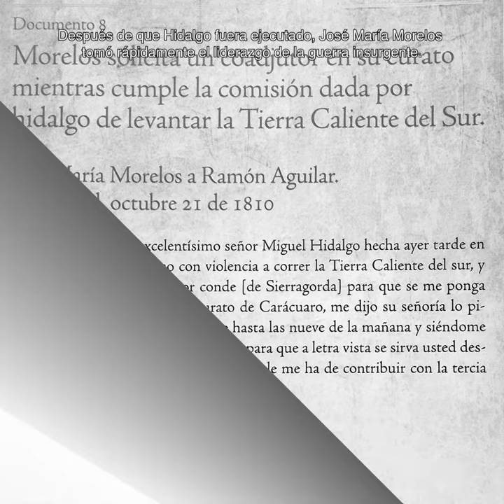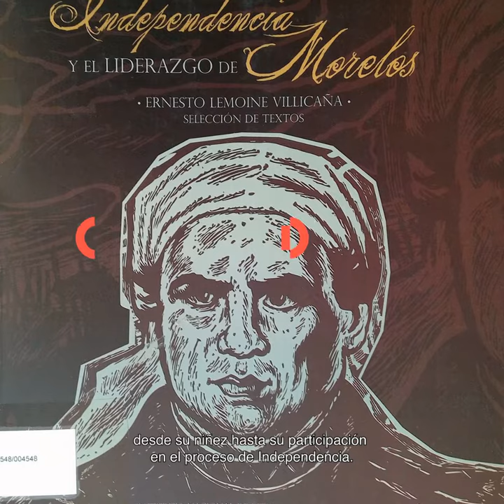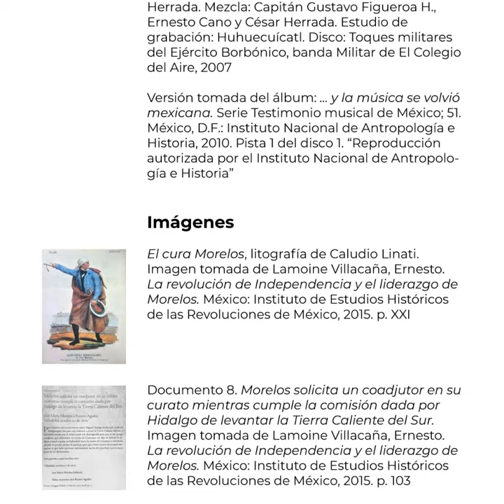Biblioefemérides de la Independencia / Morelos en Acapulco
6 de abril de 1813, el general José María Morelos inicia el ataque en Acapulco.